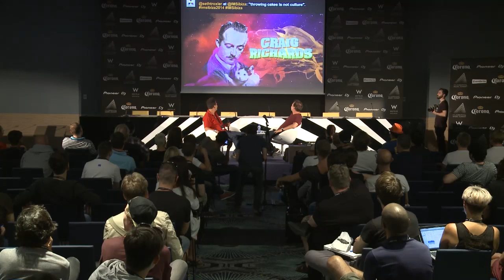Seth Troxler - IMS 2014 - Keynote Interview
WHO: Keynote Interview with Seth Troxler. Interviewed by Pete Tong (IMS Partner / BBC Radio 1)

WHAT: Troxler finally gets the one-to-one treatment at IMS and uses the platform to continue his criticism of the EDM genre, further opening the divide between his world and the commercial genre. Insightful, funny, Troxler's dominance of the oxygen coming from IMS starts here.

HIGHLIGHTS: His views on cake throwing and DJ gimmicks, the three new labels he's launching, fascinating comments about Panorama Bar's lack of cultural diversity in the audience and much, much more...

CHOICE QUOTE: Seth Troxler on talent bookers at major festivals in North America: "They call themselves Talent Buyers. (That alone shows) they have no real interest in our culture and community. America is the best / worst country in the world."

International Music Summit